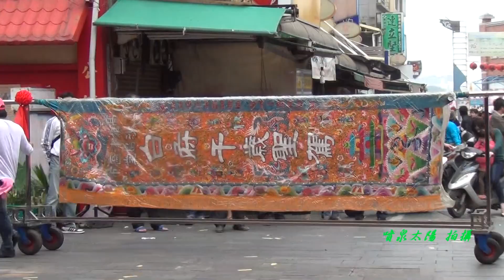高雄旗津旗和堂遶境旗津沙島堂白府千歲聖駕